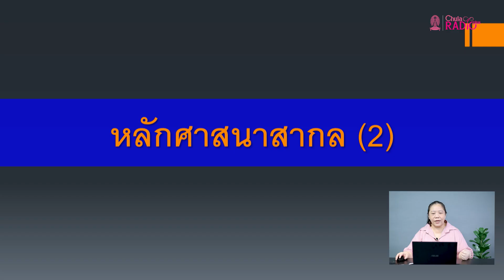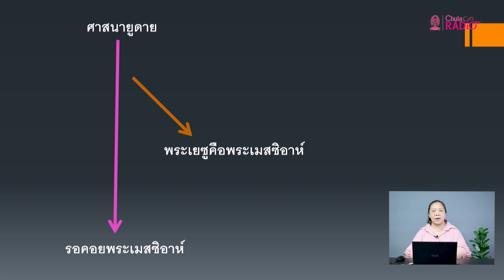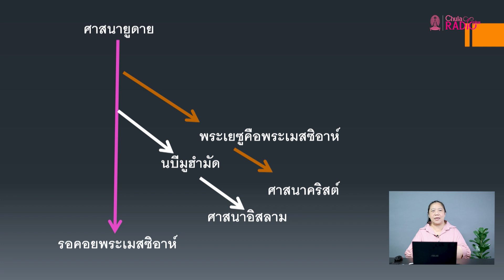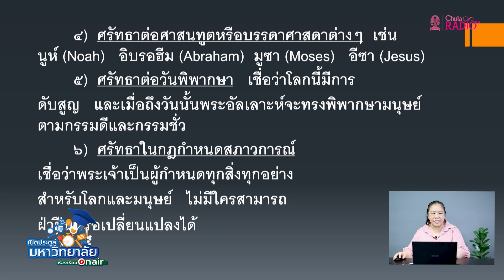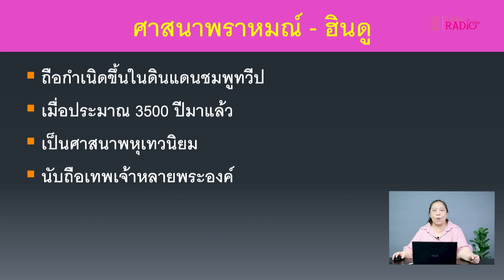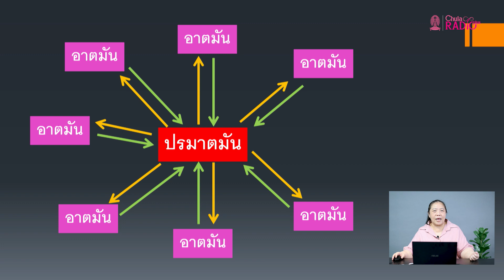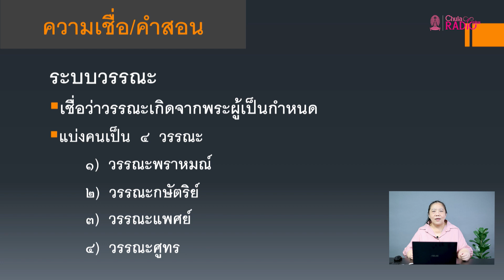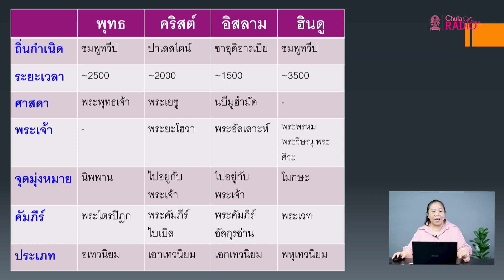วิชาสังคมศึกษา ศาสนาและวัฒนธรรม ( ตอนที่ 2 ) เรื่อง...หลักศาสนาสากล _2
โดย อาจารย์วันทนา ทวีคุณธรรม อาจารย์ประจำโรงเรียนสาธิตจุฬาฯ ฝ่ายมัธยม